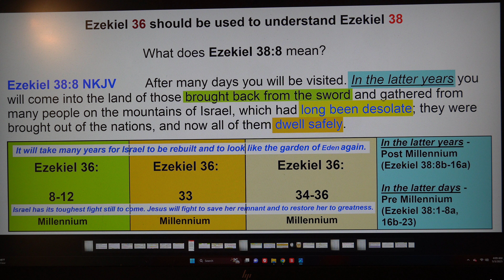Ezekiel 36 helps give understanding to Ezekiel 38